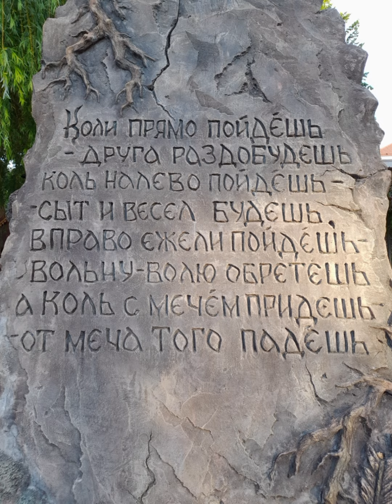❤Она любит...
Лога парк, Каменск - Шахтинский, Ростовская обл. 🤗